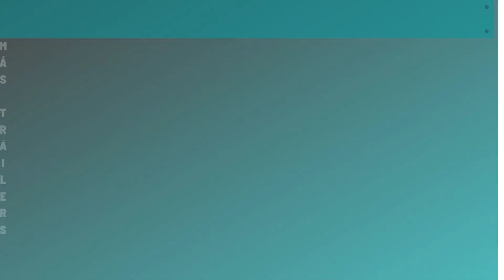Top 5: Películas de Música que deberías Ver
Las películas son para siempre. Bienvenido a Alec Cinema. Hoy veremos un Top 5: Películas de Música